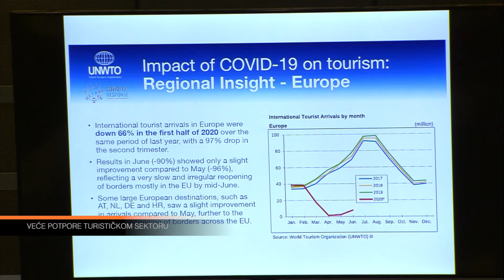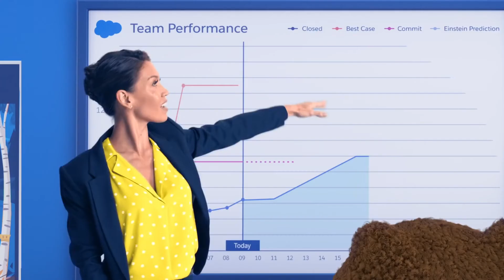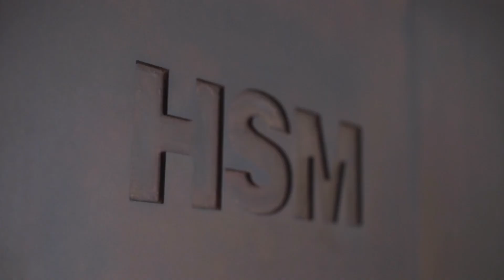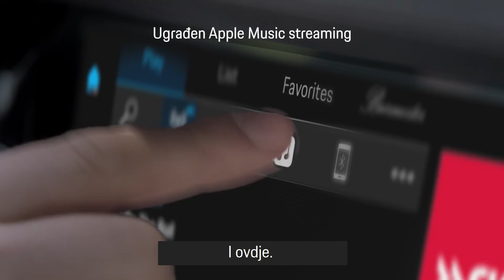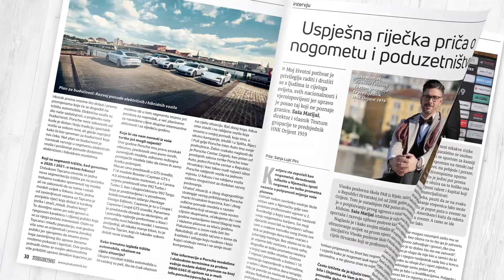Poduzetnički mindset #27, rezovi s konferencije: Jasminka H. Martinović, Mate Rimac, Berislav Horvat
Na drugom izdanju konferencije Poduzetnički mindset, koje je online pratilo više od 4500 ljudi, vrhunski lideri, poduzetnice i poduzetnici iz Hrvatske i inozemstva podijelili su svoje poslovne i životne priče, pokazujući primjerom kako je zajedništvo “po istome mindsetu” ključ koji otključava mnoga vrata. U drugoj epizodi specijala posvećenog upravo konferenciji, donosimo govore Jasminke Horvat Martinović, predsjednice Uprave Wiener osiguranja VIG, Berislava Horvata, country managing partnera u EY Hrvatska te razgovor s jednim od najpoznatijih i najinovativnijih mladih poduzetnika današnjice - Matom Rimcem. Ne propustite!